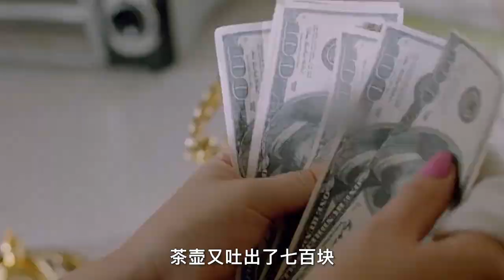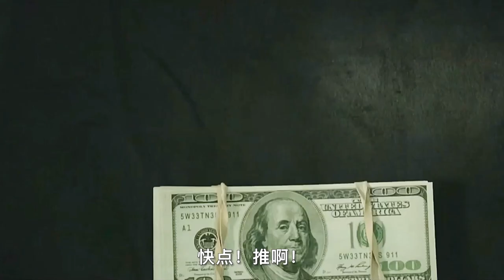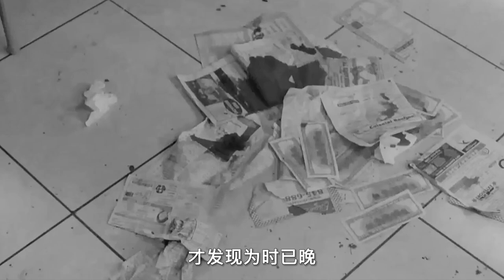【汪哥】古董茶壺「改行」聚寶盆，一根汗毛一百塊，你會怎麽用？懸疑片《黃銅茶壺》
簡介：一只神秘的茶壺的出現，徹底改變了愛麗絲的生活，他們發現，這只茶壺能將痛苦轉化為源源不斷的鈔票。想要痛苦還不簡單，愛麗絲和約翰在變身富翁之時亦開始了漫漫「求苦」之旅，可是事件的發展逐漸脫離了他們的掌控。